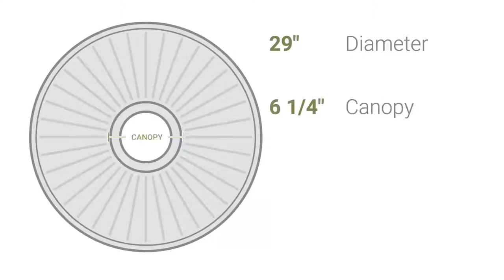Ekena Millwork CM29FW 29"OD x 3 5/8"ID x 1 3/8"P Flower Ceiling Medallion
Ekena Millwork CM29FW 29"OD x 3 5/8"ID x 1 3/8"P Flower Ceiling Medallion (Fits Canopies up to 6 1/4")